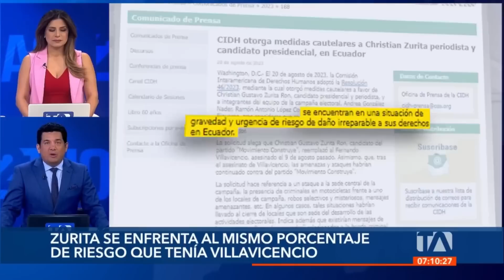Noticiero de Ecuador (Emisión Matinal 23/08/23)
Revise las noticias más destacadas de Ecuador en nuestro Noticiero 24 Horas (Emisión Matinal) de este miércoles 23 de agosto de 2023.